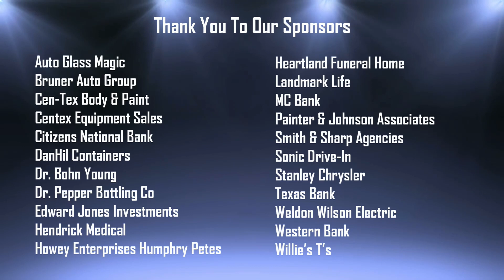Brownwood Lions Coach's Show 1/9/23